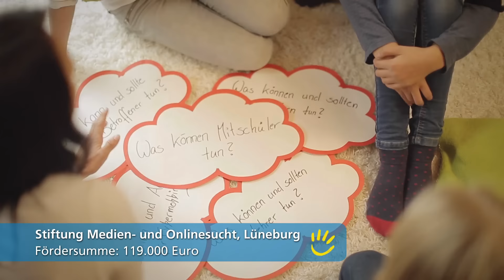Prämienziehung, 08.01.2017 (Lüneburg)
Die Gewinnzahlen der Prämienziehung vom 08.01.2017. Gefördertes Projekt: Stiftung Medien- und Onlinesucht Lüneburg,   Fördersumme: 119.000 Euro.